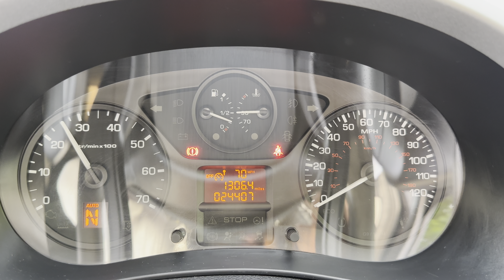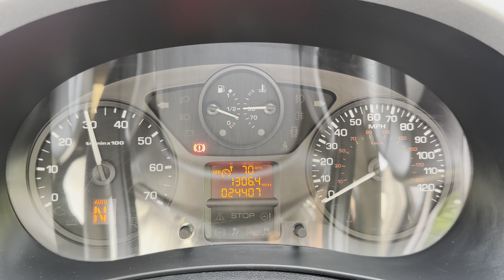Citroen Berlingo 1.6 BlueHDi Feel Edition Multispace MPV ETG6